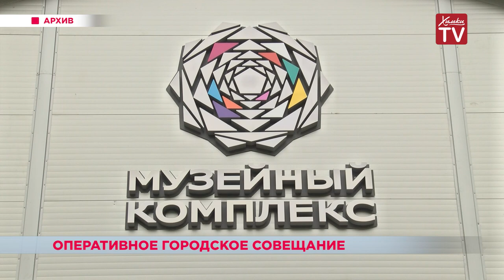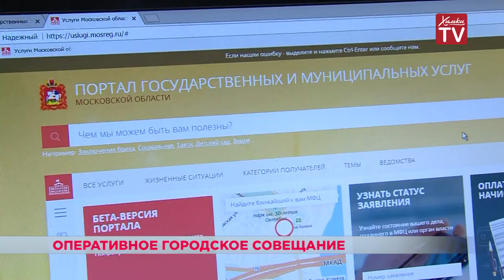Глава Химок Дмитрий Волошин провёл общегородское совещание. 28.08.18